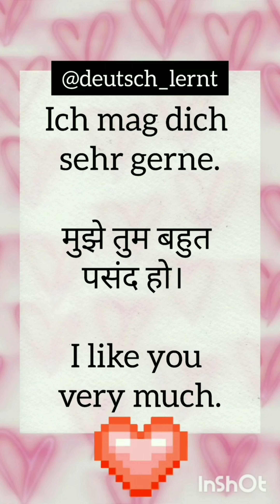Practice German language vocabulary with the help of short videos - how to say I like you in german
Auf Deutsch- Ich mag dich sehr gerne.
Auf Hindi- मुझे तुम बहुत पसंद हो।
Auf Englisch- I like you very much.